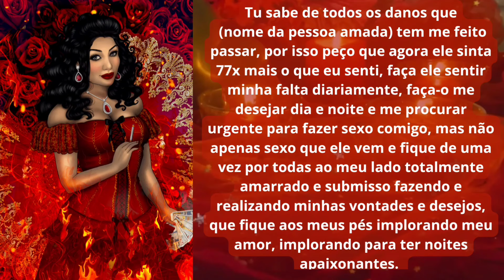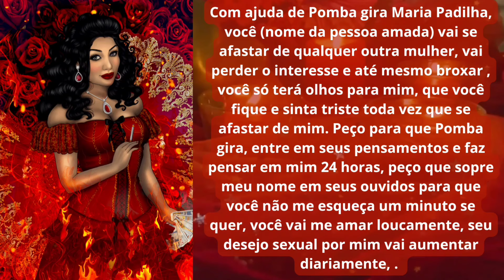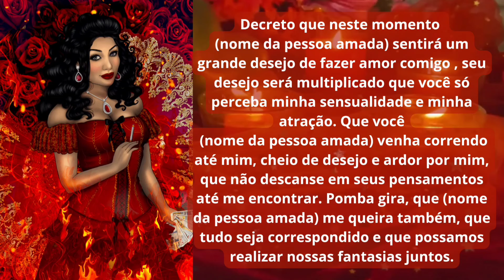Oração para a pessoa amada desejar fazer sex@ com você.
Terrível oração para a pessoa amada voltar em 5 minutos Espírito maior Samael e cabra preta.